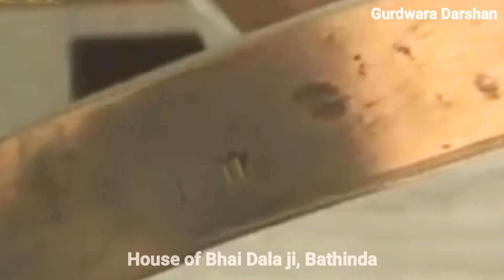History of Bhai Dala ji Home, Talwandi Sabo Bathinda by Sahib Singh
House of Bhai Dala Ji

Bhai Dala was entrusted by Guru Gobind Singh Ji to take care of a number of Guru Sahib's personal items. His family has preserved these artifacts since then.